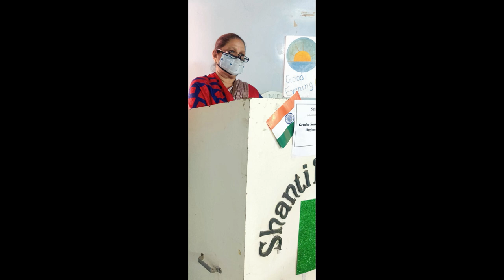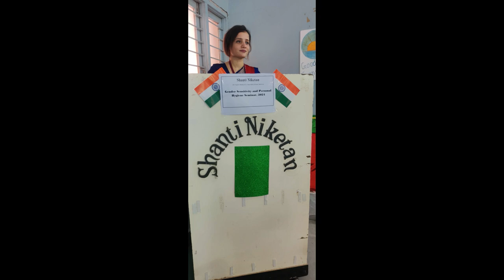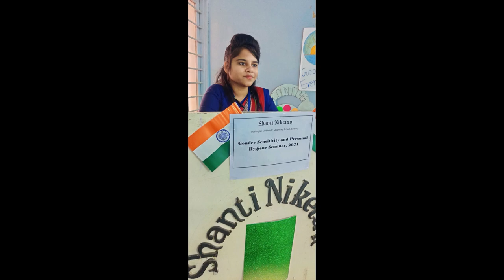Seminar on Gender Sensitivity & Personal Hygiene | Shanti Niketan School Balotra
Seminar on Gender Sensitivity & Personal Hygiene |
Shanti Niketan English Med. Sr. Sec. School Balotra